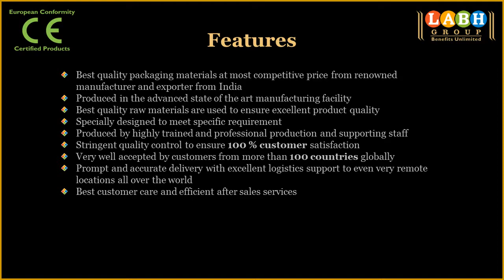Printed PE Coated Fan for making Paper Cups